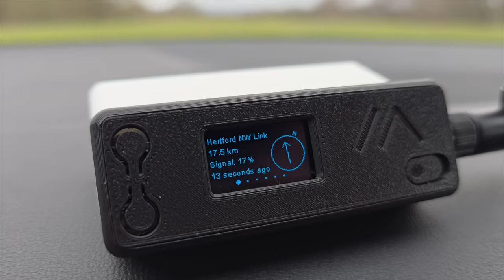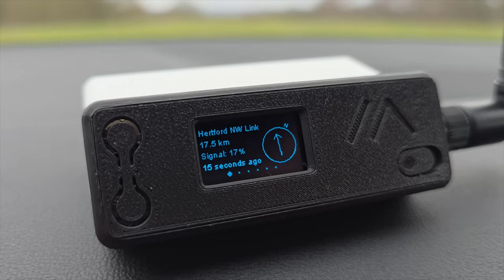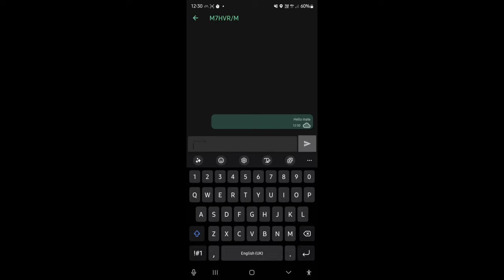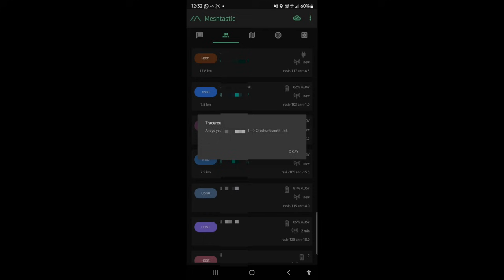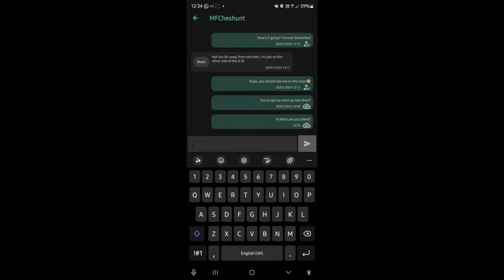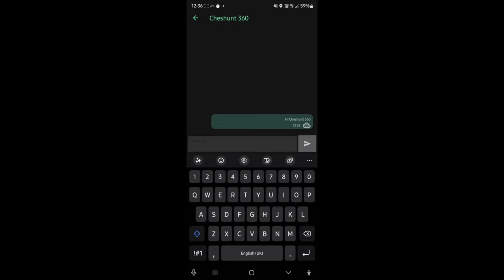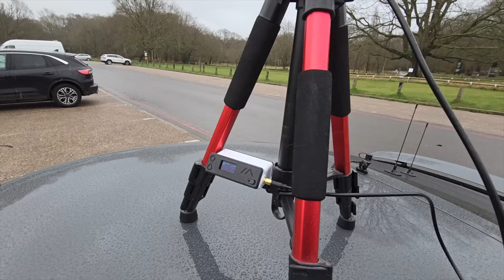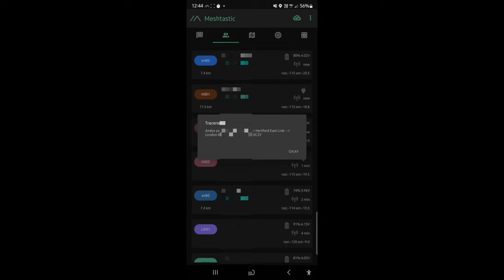MESHTASTIC JUST KEEPS BLOWING MY MIND!!!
BENDER ENCLOSURE FOR HELTEC V3

BUY MESHTASTIC DEVICES HERE
Heltec on Amazon
Heltec on Amazon
Heltec on Amazon
Heltec on Amazon
eBay UK SELLER
eBay UK SELLER

Heltec Cases
Batteries (not plug and play)

SMA PIGTAILS FOR CONNECTING BETTER ANTENNAS TO HELTEC NODES

PARADAR ANTENNA

PARADAR YAGI

XRAY MARKS MCGILL MICROWAVE ANTENNA DEAL!!!